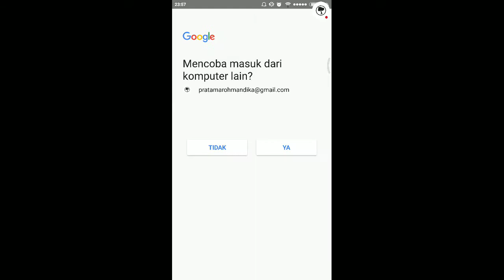Auto chiken, PUBG MOBILE